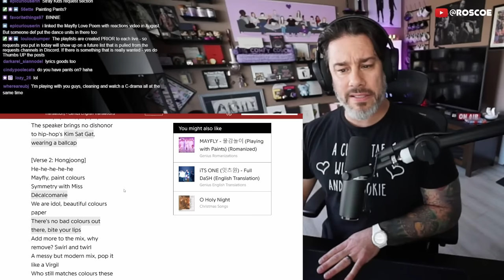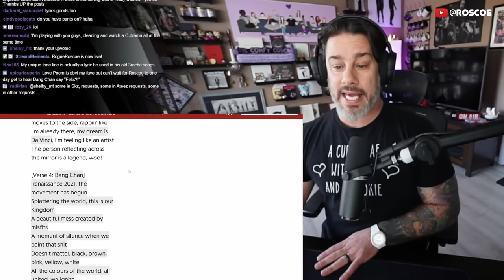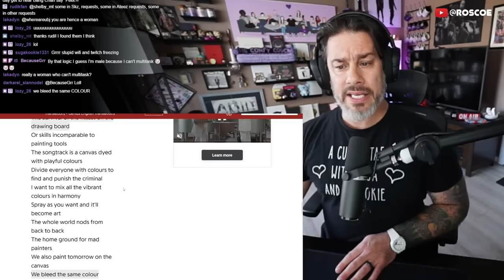Director Reacts - BTOB, Stray Kids, ATEEZ (Mayfly) - 'Colours' [Kingdom]